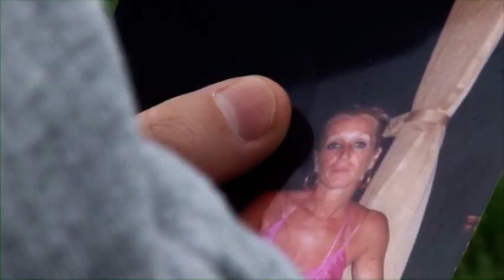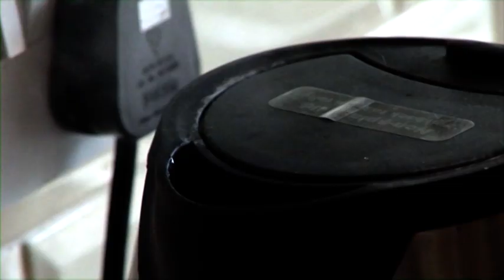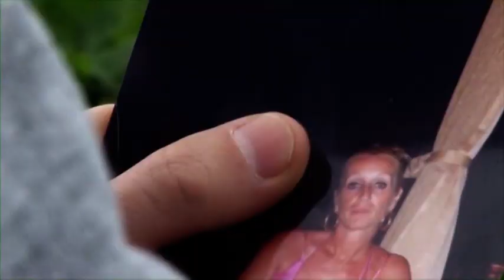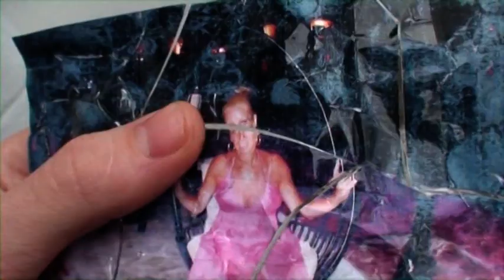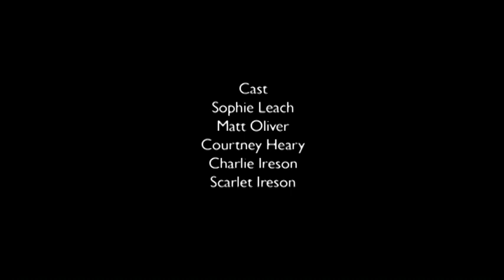Mute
A film by Jemma Lowe, Denzel Nkemnacho, James Forbes & Luke McAdams